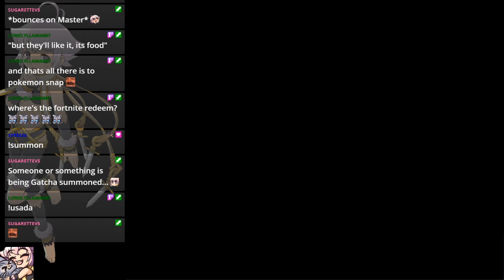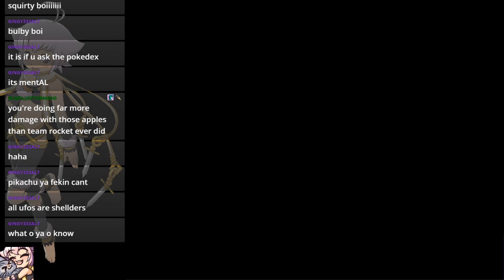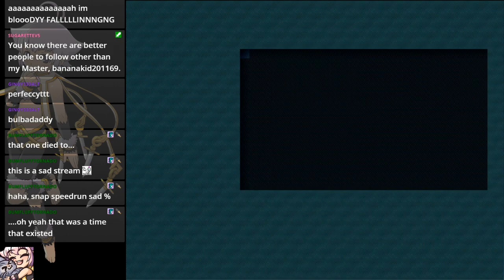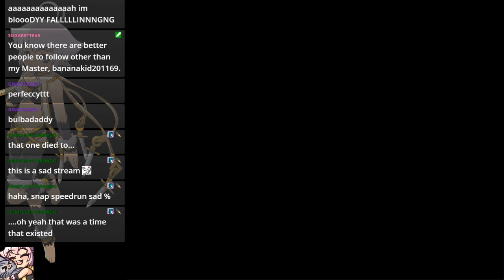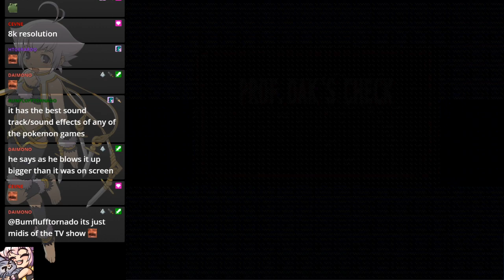Pokemon Snap - Full playthrough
A blast from the photographic past.
Trying to get a picture of mew in 1 sitting is pretty easy.